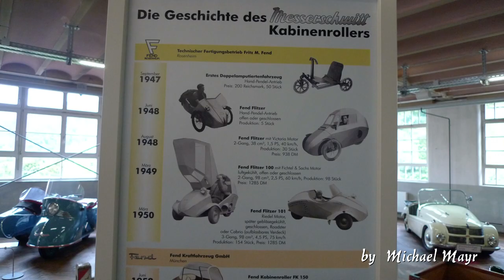Fend Flitzer 101 1949 - Messerschmitt's forefather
Everybody knows Messerschmitt Kabineroller constructed and built by Fritz Fend, who had started his car-production with this car.
30 Flitzer were built and this one is now shown in Schramberg / Germany